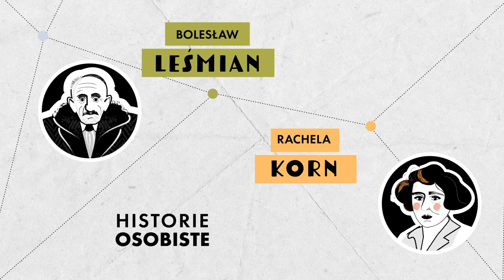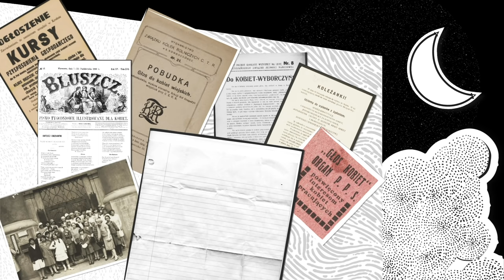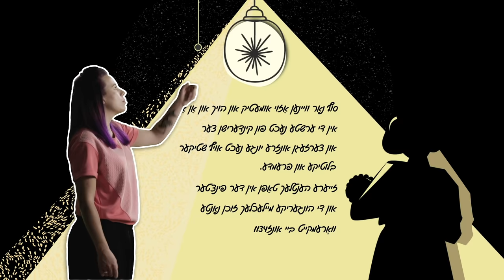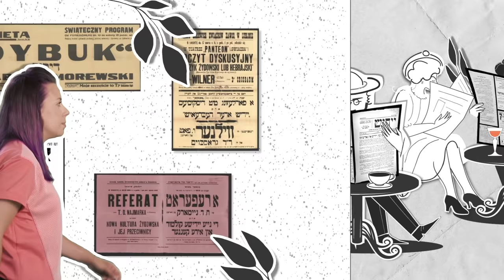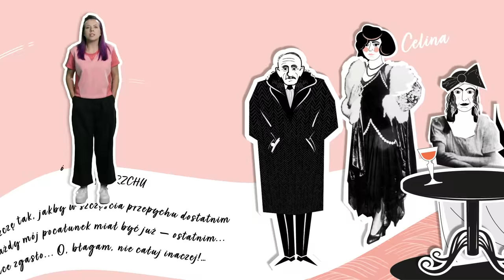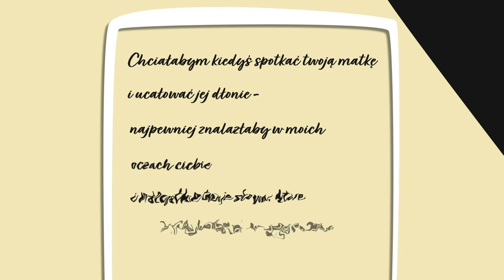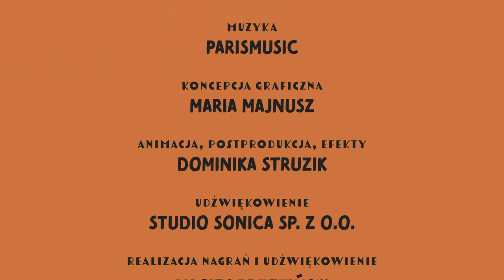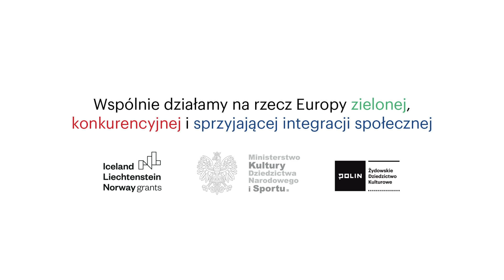Historie osobiste – Bolesław Leśmian i Rachela Korn | Muzeum POLIN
"Historie osobiste" to cykl sześciu filmów edukacyjnych poświęconych postaciom ważnym dla historii i kultury polsko-żydowskiej. Filmy przybliżają losy, twórczość i działalność zarówno znanych i obecnych w świadomości uczniów i uczennic postaci, takich jak: Julian Tuwim, Bolesław Leśmian, Irena Sendelrowa oraz tych mniej rozpoznawalnych, jak Zuzanna Ginczanka, Rachela Korn czy Jadwiga Piotrowska, których znaczenia dla kultury i historii jest dopiero odkrywane.

W każdym odcinku poznajemy dwójkę bohaterów, których życiorysy ze sobą korespondują.

Zobacz także rozmowę ekspercką z udziałem dr Karoliny Szymaniak, dr. Piotra Łopuszańskiego oraz Beaty Jewiarz (moderacja)

Cykl „Historie Osobiste” jest skierowany do uczniów i uczennic klas 7-8 szkoły podstawowej oraz szkół ponadpodstawowych.

Wystarczy zrobić przelew, na dowolną kwotę, na numer konta:
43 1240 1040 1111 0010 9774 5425